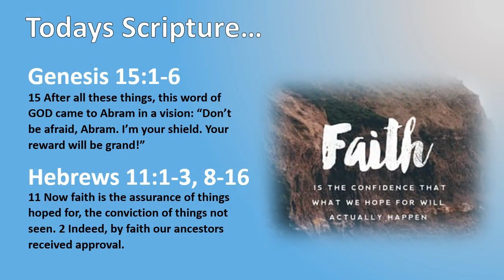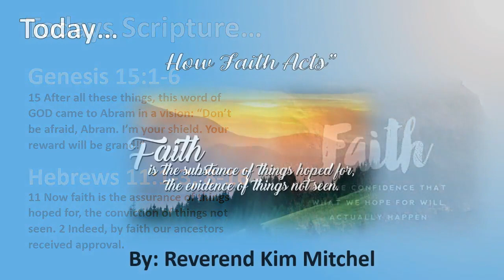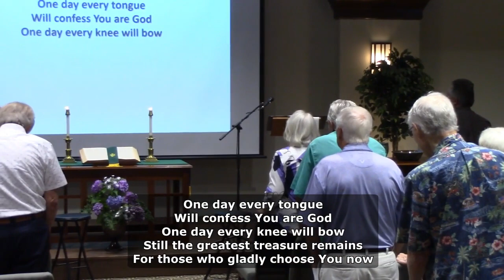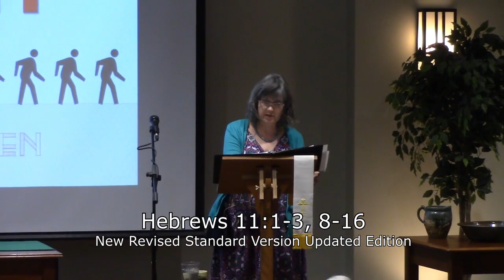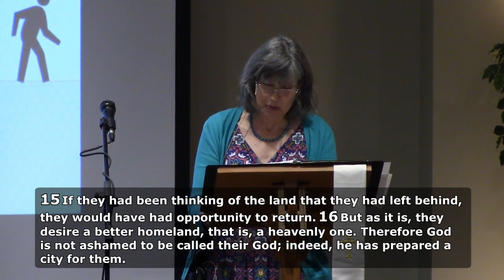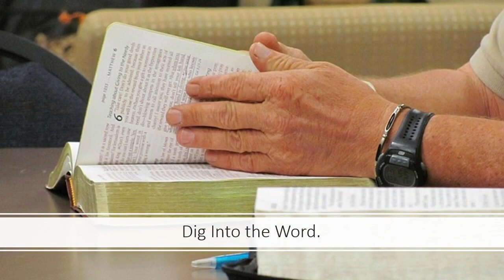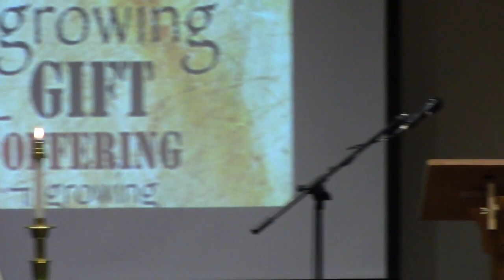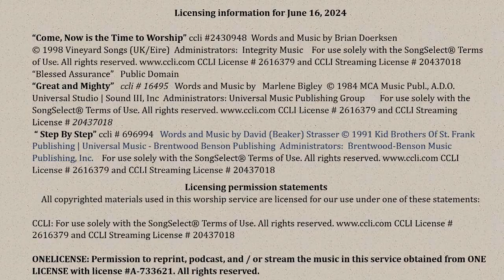Big Cove Weekly Virtual Service for 06/16/2024 “How Faith Acts”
Today’s Message
How Faith Acts

Today’s Scripture
Genesis 15:1-6
New Revised Standard Version Updated Edition